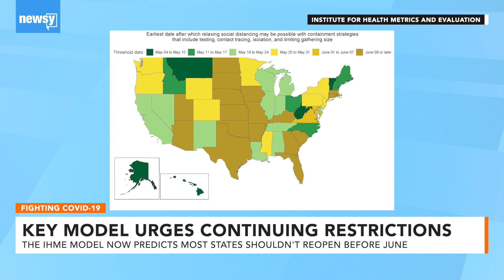Key Model Urges Continuing Restrictions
One data model suggests most states, including some that are already easing restrictions, should continue social distancing measures into June.